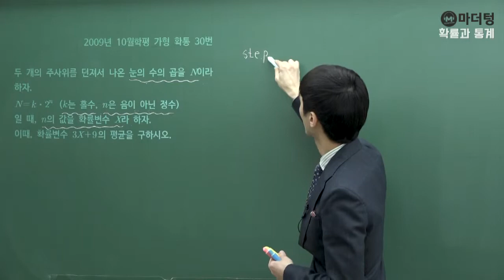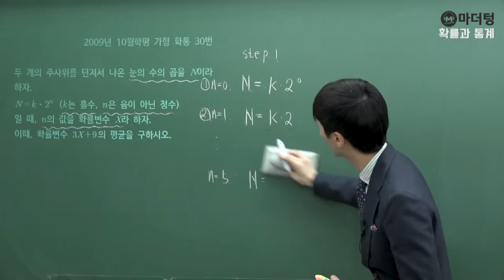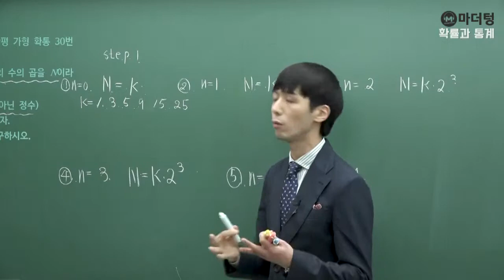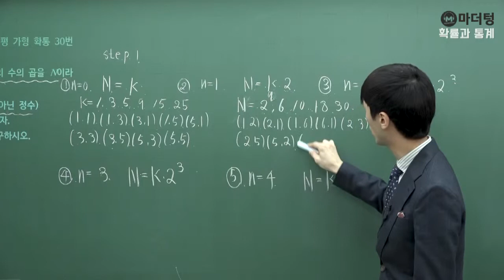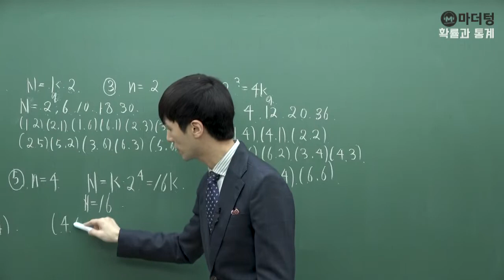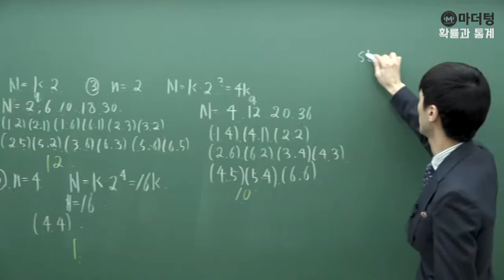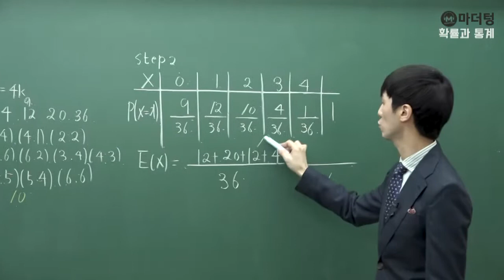[마더텅] 2009년 10월학평 가형 확통 30번 (풀이 : 손광현 선생님)